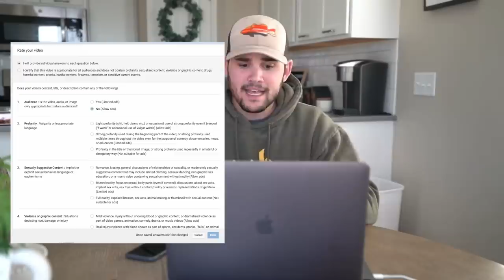The End to All Hunting YouTube Channel's...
Hunting on youtube may be taking a turn for the worst.. I'm really hoping this is all just bs, but it sounds to be true.

MINE- bobguy888